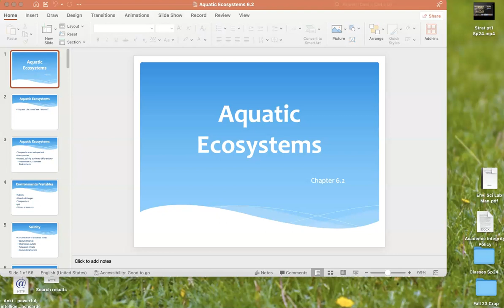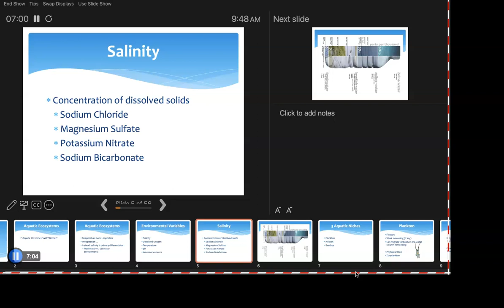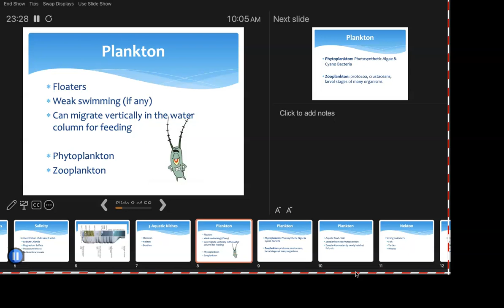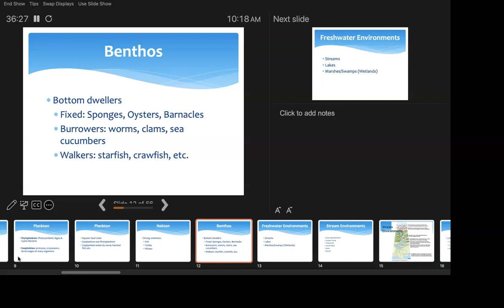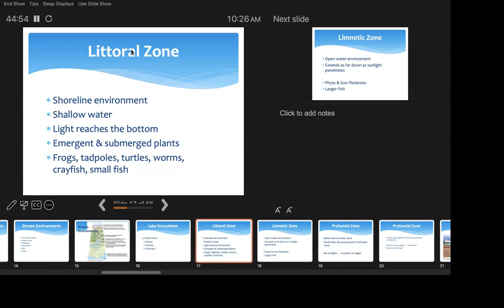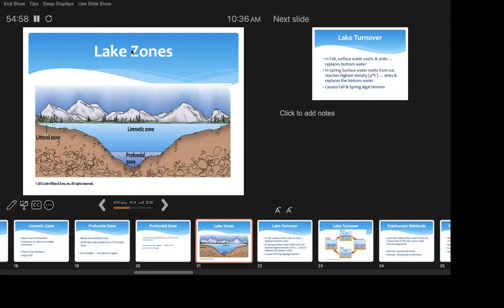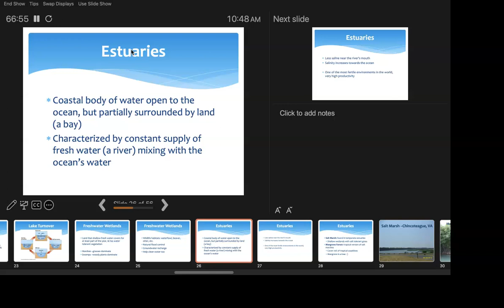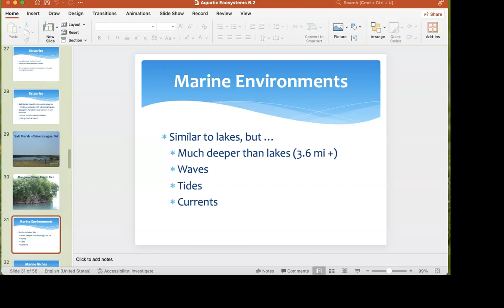Aquatic Ecosystems pt1 Sp24